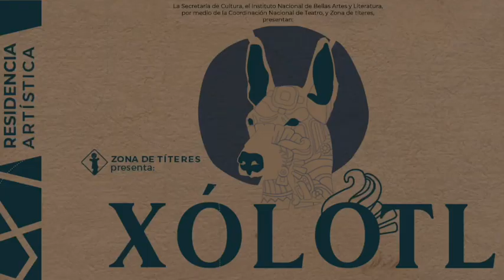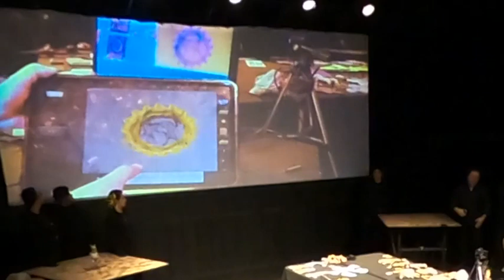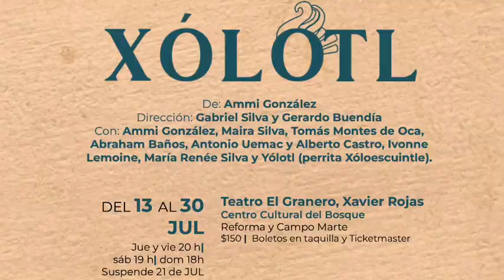Diálogo con el espectador.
En este video explicamos el sistema escénico con el trabajamos denominado "Cinemateatrino".
Pregunta realizada por Ricardo García Arteaga.